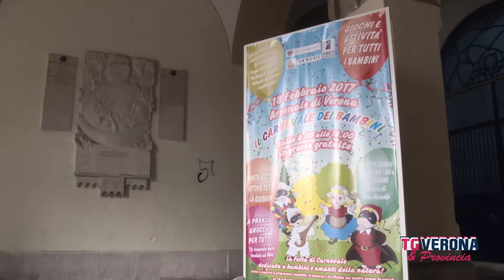CAFE24 TGVERONA LUNEDI 20 FEBBRAIO 2017